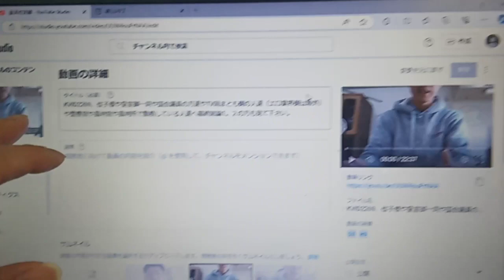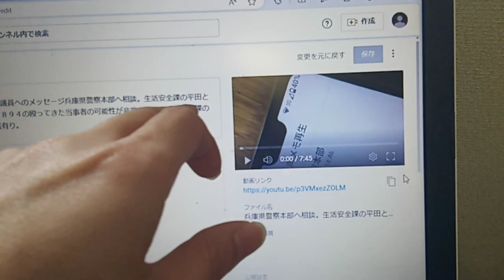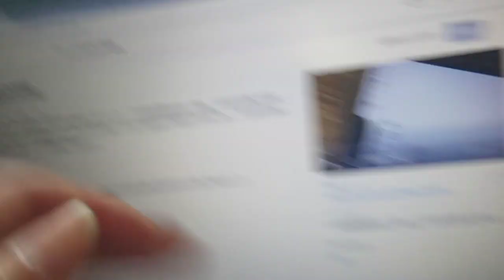KVID2270。佳子様や皇室御一同や国会議員の方達やTV局まとも側の人達（エロ業界側は除外）や警察官や裁判官や裁判所で勤務している人達へ最終結論２。説明欄にも有り。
元々は秋篠宮家の方達が「こちらから迎えに行く」から来ているのですが、昔（２６年程前）粟井啓介の自宅へ遊びに来ているので有野第一タウンハイツの２１０号室は知っています。今なら交通費などは有るので「忙しい」を理由にするならそちらから電話で私へ電話して予定を組んで下さい。赤坂御所の佳子様の家で（本当かどうか解りません。政府の持ち物なのか）話します。結婚にしても「はい」か「いいえ」断ったら今までややこしいことをしていたので弁護士費用を出すして（法テラス経由でも良いと思います。切手代などで絶対にこの数は無理。）はるやま整骨院の件や賃金などの不払い、精神病院の件などの訴訟を助ける事。そういう事をしないから呪いなどがそちらに行っています。補佐人か参加人で粟井啓介側になれば大義名分が出来ます。ほったらかしにし過ぎです。（誰でも同じ立場。内部からの浄化作用が有るかどうか）